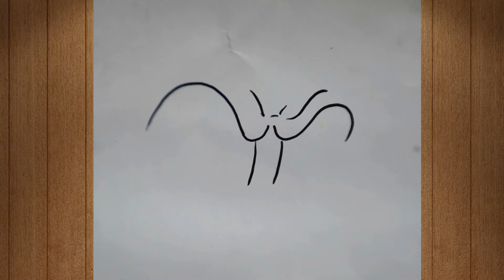The moment you know if your heart is dirty | Check your purity [Funny drawing]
THE SHADOW ART HOUSE